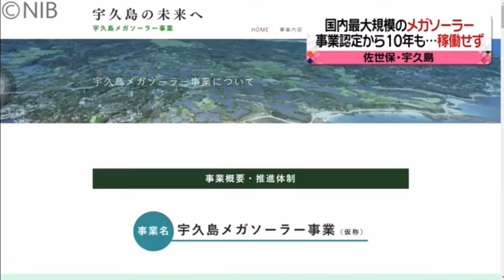【長崎】事業認定から１０年も…宇久島メガソーラー （NIB 2023.10.5）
佐世保市の宇久島に建設が計画されている国内最大規模のメガソーラー。事業の認定から１０年、現在も稼働には至っていません。事業者は２０２５年度中の運転開始を目指していますが、住民らの反対もあり、道のりは不透明です。

佐世保市の北西、およそ６０キロに浮かぶ「宇久島」。

五島列島の最北端に位置する自然豊かな島です。

過疎化が課題となっている島の活性化を目指そうと、建設が計画されているのが国内最大規模の太陽光発電所＝メガソーラーです。

計画が事業認定されたのは、２０１３年。

（宇久島メガソーラーパーク　サービス赤木順二社長〈当時〉）
「最大の目標は島の再生。いろんな波及効果が出てくればそれが大きなものにつながっていくだろう」

現在、京セラや九電工などで構成する「宇久島みらいエネルギー合同会社」が事業を進めています。

事業用地は、東京ドームおよそ１５０個分、島の４分の１近くを占める７２０ヘクタールで、パネル１５０万枚を設置。

発電量は、４８０メガワットで、すべて売電する計画で、一般家庭のおよそ１７万３０００世帯分の年間使用量に相当します。

今年中の運転開始を見込んでいましたが…。

いまだ稼働には至らず、資材置き場の整備や、変電所の工事などが進められています。

事業者は、遅れている要因を「新型コロナウイルスの影響で、およそ２年間にわたり作業員が入ることができなかった」と説明しています。

一方、住民の間では反対の声も…。

（宇久島の生活を守る会　佐々木　浄榮会長）
「この規模のものが前代未聞で出来ていない日本国内で。それをこんな小さな島でやるというから、影響が計り知れないと思っているし、島民なので逃げられない、その中で住んでいくしかない」

島民でつくる「宇久島の生活を守る会」は、佐世保市を相手取り行政訴訟を起こそうと９月２６日、長崎地裁に訴状を提出しました。

訴状では、事業者側が、市道や水路などを無許可で占有、改造しているなどと主張。市に対し、事業者に違法行為の確認や、原状復帰を請求することなどを求めています。

また、売電するためには、本土と島を結ぶ海底ケーブルを設置する必要がありますが、県北の複数の漁協が「漁場環境の悪化」を理由に反対し、交渉が続いています。

事業者は、「人口減少や農林水産業の不振など課題がある中、事業の推進で宇久島の振興に寄与したい」として、２０２５年度中の稼働を目指していますが、計画は不透明な状況が続いています。